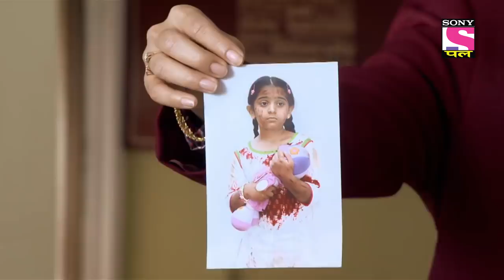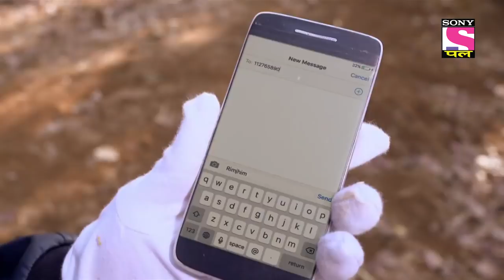The Stolen Necklace | CID | Most Viewed